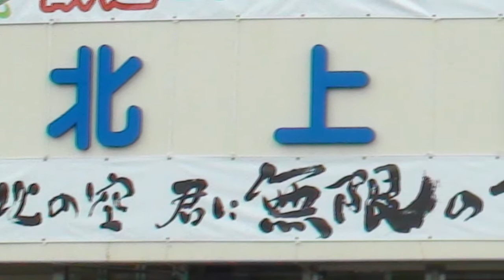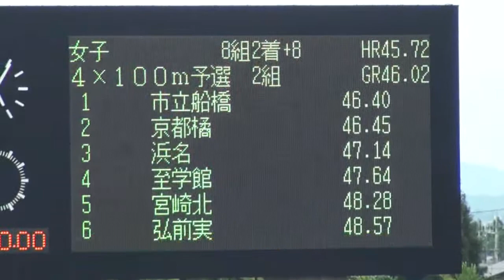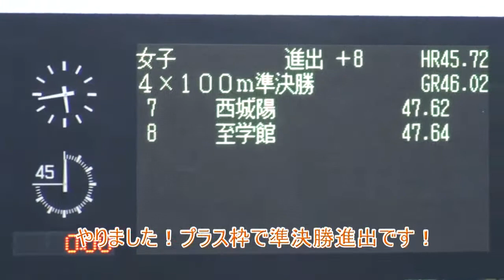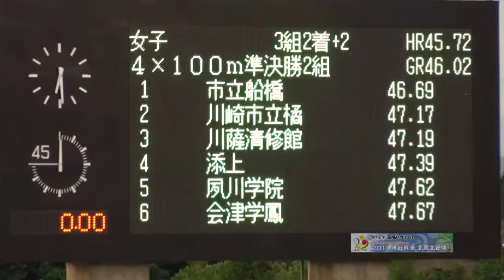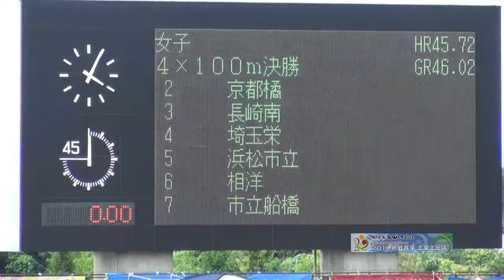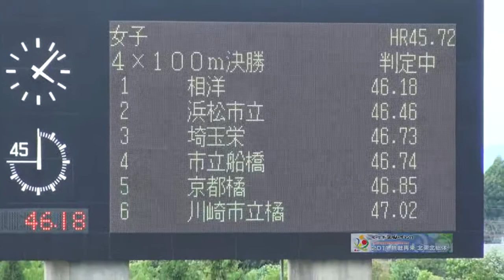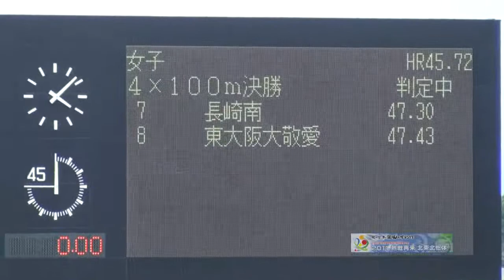2011年 インターハイ 北東北総体 4X100R（至学館高校）